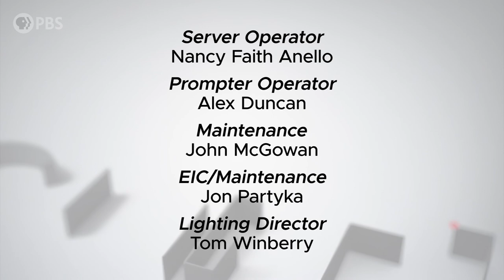Leonard Leo | Full Episode 10.12.18 | Firing Line with Margaret Hoover | PBS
The Federalist Society’s Executive Vice President Leonard Leo joins to discuss the recent Supreme Court confirmation process, the future of such processes, and conservative jurisprudence.